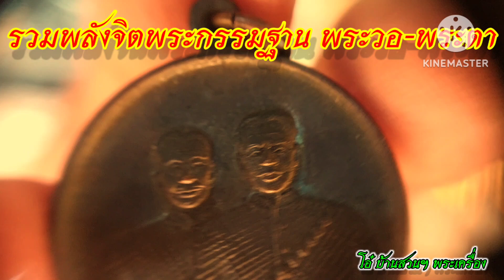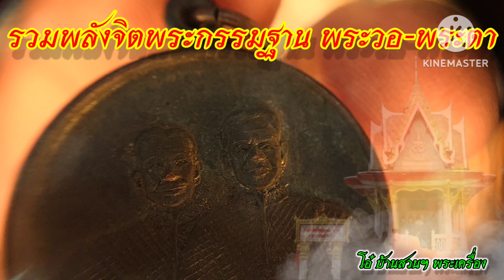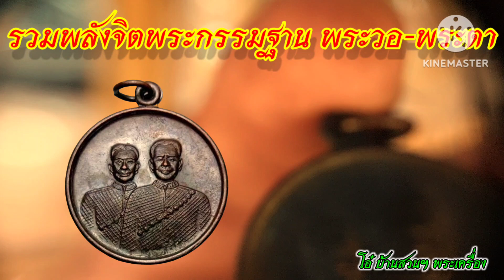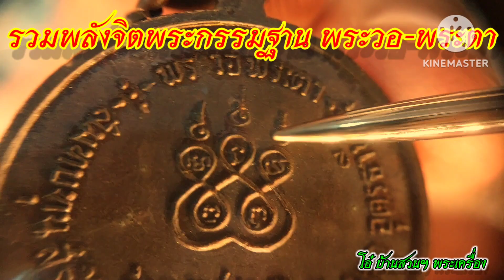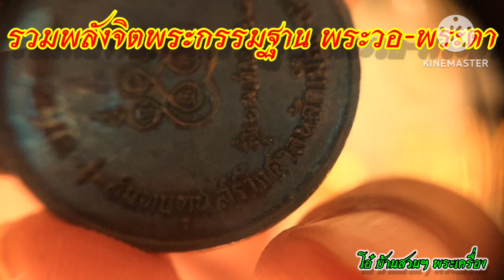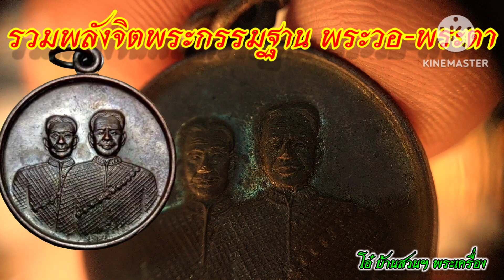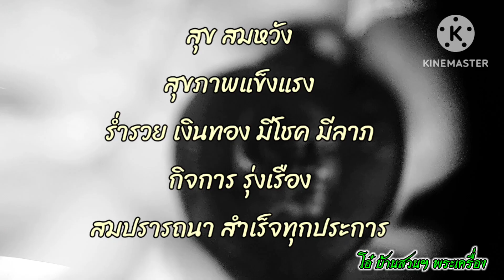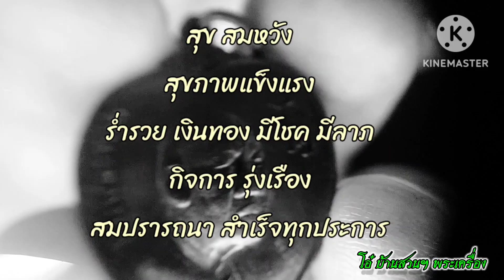เหรียญพระวอ พระตา พ.ศ.2518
สุข สมหวัง
สุขภาพแข็งแรง
ร่ำรวย เงินทอง
มีโชค มีลาภ
กิจการ รุ่งเรือง
สมปรารถนา สำเร็จทุกประการ ❤️❤️❤️❤️❤️❤️หลวงปู่ขาว